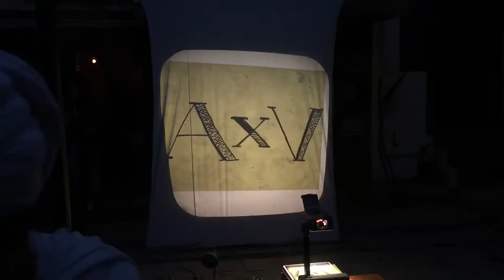Yogi Vlogs - Art week ft Alan Watts| Antonyms X Vicalana| Episode 4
Come take a journey into the ARTFULNESS of the Kathmandu city through a one day journey of YOGI's life. For YOGI, art has been the heartbeat of Kathmandu city for thousands of year. Through architecture, wood crafting, performance art, music, paintings, sound engineering, kirtans, singing bowls, metal works, everything and anything that you can experiment with. And through all forms of artistic movements happening right now. One of which is Kaalo.101, they are constantly working on reviving the artfulness of this city.
Background Audio Credit: Alan Wats - Don’t Take Life Seriously Recording